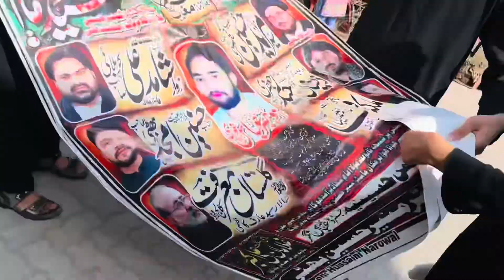Mahandi shahzada Qasim (as) | Muharram ul haram | matam hi matam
🌟Kiss-kiss, bye-bye 💋